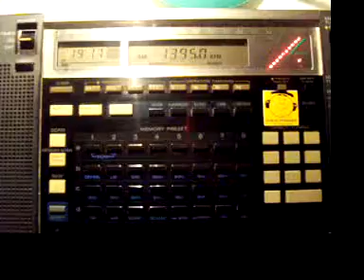01 12 2012 TWR Europe IS 1916 on 1394 8 FLA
Sorry for the awful recording quality but that's what I had at the time.